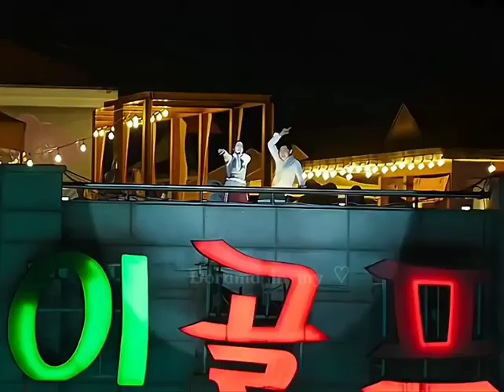Перезалив...😒 ❗ fake situation ⚠️ fake all❗ Тик Ток не тронь пожалуйста🤗👊